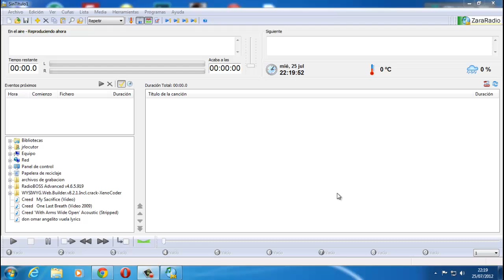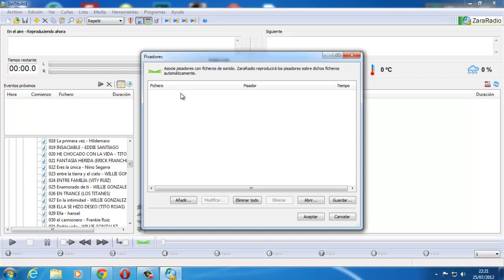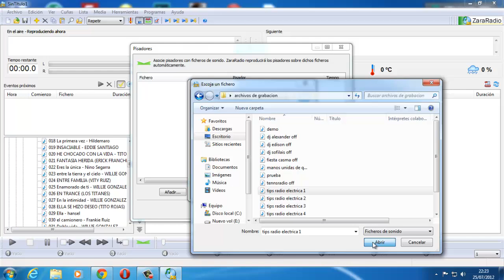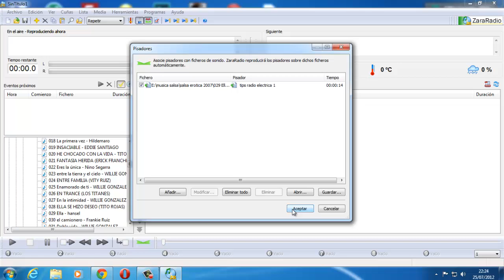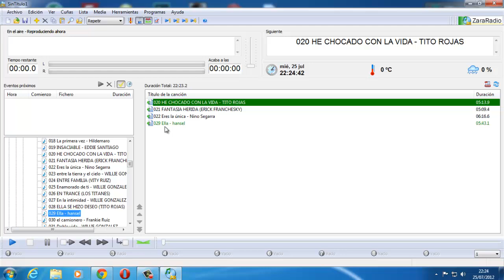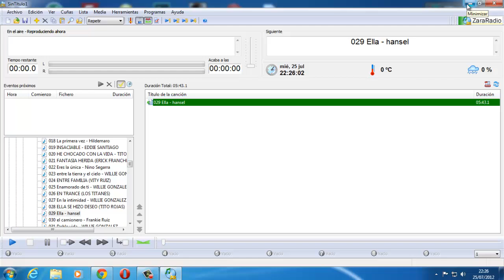tutorial zara radio edicion de pisadores